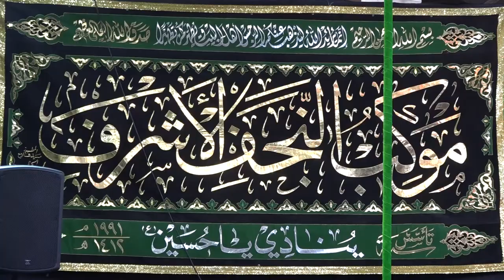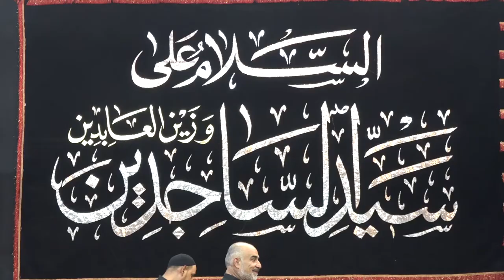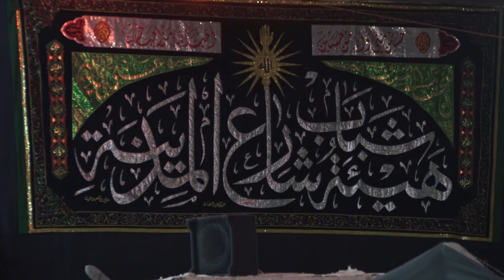تقرير - الليالي السجادية في النجف الاشرف - محرم 1443